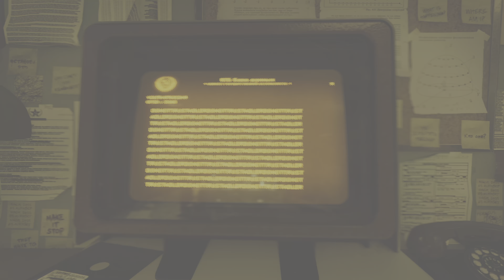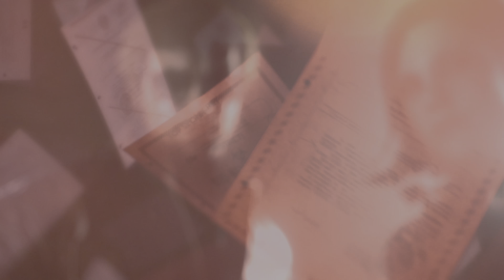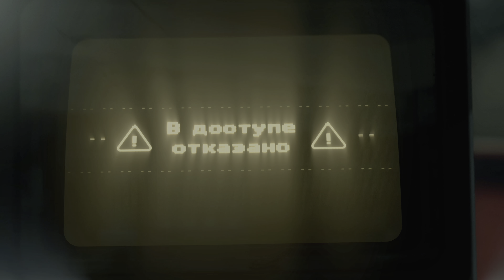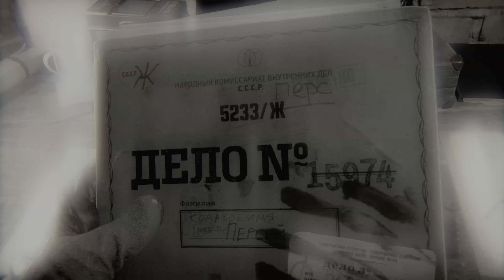Call of Duty Black Ops Cold War [PS5 4K HDR RTX 60FPS] Break on Through Gameplay (No Commentary)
Captured on:
elgato 4K60S+
sandisk 256GB Extreme PRO SDXC UHS-I Card

Captured Using:
LG C1: OLED55C1AUB